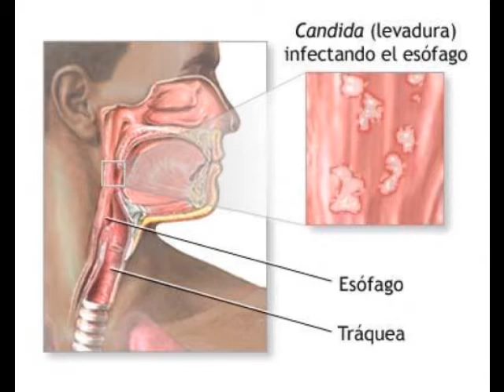What Is Good For Yeast Infection